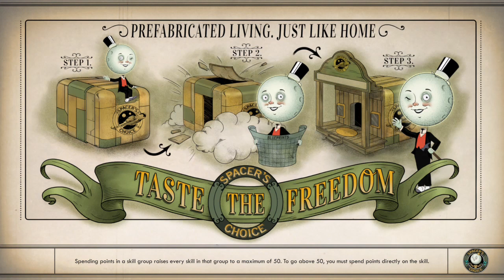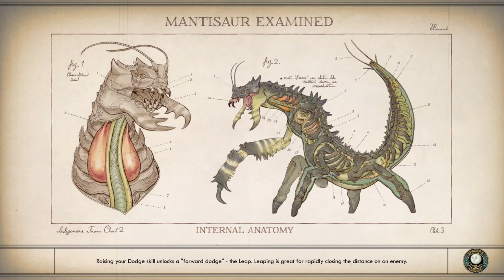outer worlds pt 4